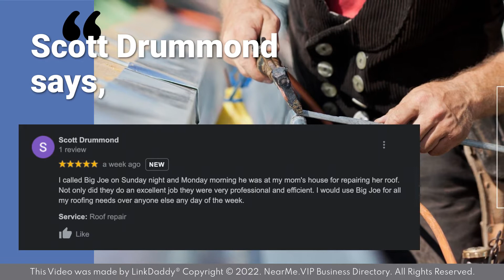Big Joe's Roofing - Top 10 Best Roofers Philadelphia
Big Joe Roofing has been working as a local Philadelphia roofing contractor installing new roofs, siding, gutters and flashing for over 18 years.

We offer exceptional craftsmanship, warranties on roofing services, and our top priority is always customer satisfaction.

Here are what our happy customers say about us!

Sarrah Koenig says,
The crew showed up on time and were very professional. The installation and repairs were excellent. They cleaned everything up, I was very impressed with the care they took to not damage my garden. I’d highly recommend this company, fair pricing and excellent workmanship.

Scott Drummond says,
I called Big Joe on Sunday night and Monday morning he was at my mom's house to repair her roof. Not only did they do an excellent job they were very professional and efficient. I’d use Big Joe for all my roofing needs over anyone else any day of the week.

With us, you can assure you are in good hands.